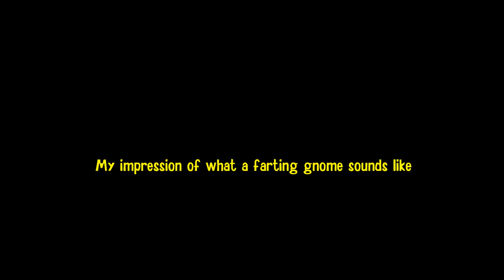South Park The Stick Of Truth: "Dog Whistle" Trophy/Achievement - HTG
Trophy/Achievement: Dog Whistle Trophy(Bronze) /  Achievement(15G) -- You've farted on a dog while in gnome form
Location: Best bet is to hit the Lost Forest after you have completed the Story of the game and saved South Park.

(HTG) Brian quickly shows you how to earn the "Dog Whistle" Trophy/Achievement for South Park The Stick of Truth. The Dog Whistle trophy/achievement can be yours if simply fart on a dog while in gnome form in South Park The Stick of Truth. Location and timing doesn't matter to much, but heading to the Lost Forest you should have no problems finding some dogs to kill and then you can walk up and fart on their dead body to earn the dog whistle trophy/achievement. The Nazi Zombie invasion will bring on zombies instead of dogs so you might have to wait till the end of the story to earn the dog whistle trophy/achievement. Hopefully you enjoyed this quick video for the Dog Whistle Trophy/Achievement for South Park The Stick of Truth finally available for our purchasing! Let us know what you thought about this video and what other videos you would like to see from South Park The Stick of Truth. Thanks for choosing HappyThumbsGaming for your SP SoT! Make sure you drop by our website (link below) and check out our South Park The Stick of Truth Trophy/Achievement guide as well!